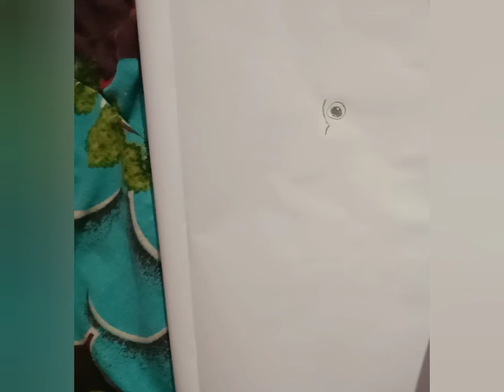Toucan Drawing | Draw with SK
Materials required :

1.Doms pencil
2.Black Sketch
3.Colour pencil